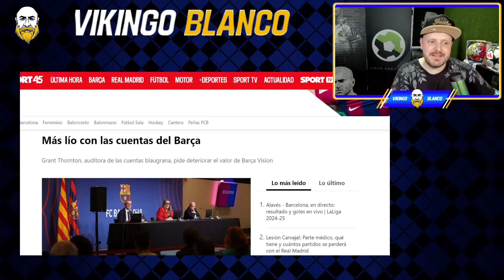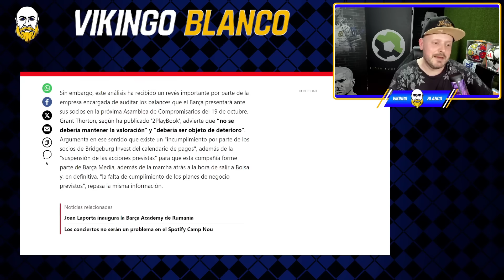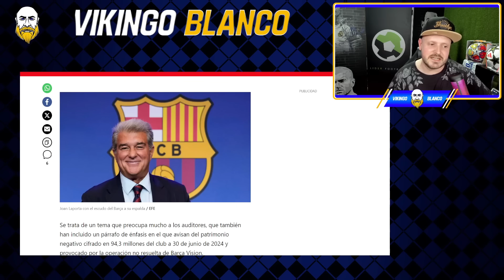¡BOMBAZO! LAPORTA REVENTADO POR EL AUDITOR ¡NO CREEN LAS CUENTAS! Y PEDREROL TEME A VINICIUS DE ORO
Pedrerol tiene que seguir la campañita contra Vinicius porque no soporta verle vestido con el balon de oro, ahora quiere que lo gane Carvajal

Laporta reventado por la auditora, no se creen el valor de Barça Studios y piden rebajarlo, perdidas millonarias

Comunicado Oficial
RMTV
Real Madrid 2-0 Villarreal

Real Madrid
Rumores de fichajes
Florentino perez